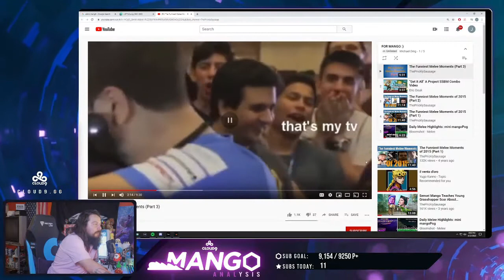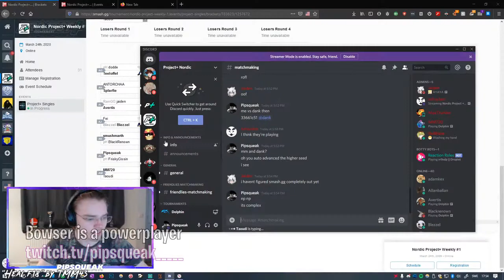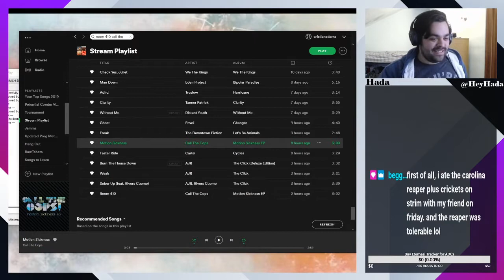Zain combos reverse fair into tipper down sma... | Daily Super Smash Bros. Melee Highlights #29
[00:00] #1 zainssbm: Zain combos reverse fair into tipper down smash

[00:09] #2 zainssbm:  bobby gets it

[00:39] #3 zainssbm: lol zain

[01:09] #4 TillurMan: sick powershield into jumpback fair

[01:31] #5 n3zmodgod: zero 2 death

[01:59] #6 TillurMan: nice combo

[02:12] #7 bobbybigballz19: BBB

[02:21] #8 mang0: bait me

[02:51] #9 zainssbm: LUL

[03:05] #10 GalenTheWise: The attempted ledge snipe into PC Chris drop

[03:23] #11 zainssbm: oh no!!!

[03:36] #12 mang0: sssssss

[03:59] #13 Westballz: for rocky

[04:13] #14 InstinctVA: LETS GO

[04:28] #15 mang0: the booger

[04:50] #16 ScoutFluor: ARTUUUUUUR

[05:18] #17 TillurMan: TillurGotTripleFaired.ssfrec

[05:40] #18 n3zmodgod: n3z yoshi plz

[06:13] #19 bobbybigballz19: BBB is sick

[06:28] #20 Westballz: Westballz advancing the shiek meta

[07:11] #21 sbRooster: the most toxic thing ive seen this year

[07:21] #22 pipsqueak_____: Bowser is a powerplayer

[07:54] #23 HeyHada: three piece extra spicy

[08:09] #24 AxisSSBM: lol

[08:24] #25 htwa: lmao what

[08:31] #26 BattleKoF: THE TRIP DIP

[08:55] #27 Morklympious: lmaowhy

[09:11] #28 mang0: trimmed pubes

[09:41] #29 TuesdayATX: patheticzoom

[10:02] #30 HeyHada: Stall and wait for it. D O D G E D

[10:58] #31 sbRooster: your in luck because I dont really